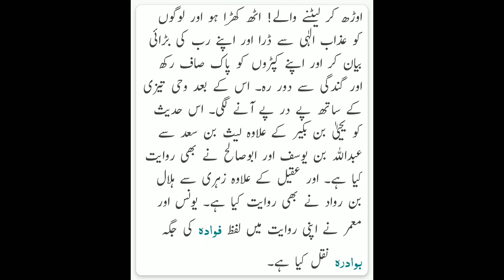Sahih Al Bukhari Hadees number 04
Sahih Bukhari
Kitaab wahi ke bayaan me
The book of revelation
Book - Sahih Bukhari Shareef
Status - Sahih